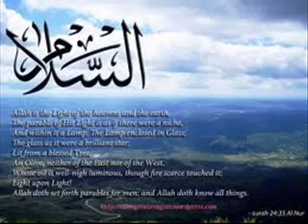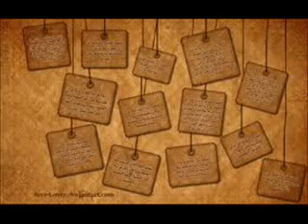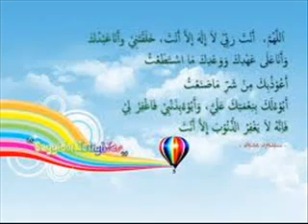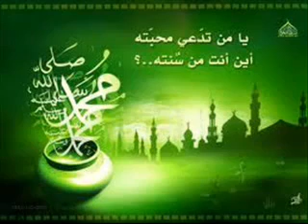Milad Hum Manayengay Punajbi Naat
Free Pc Mobile Games Softwares|Islam In Urdu|Poetry|Video Tutorials
You Can Listen On This ChannelUrdu English Sindhi Balochi  Punjabi Siraikie  Naats